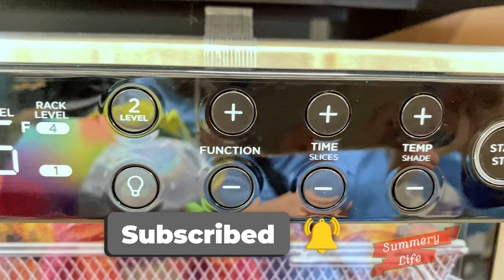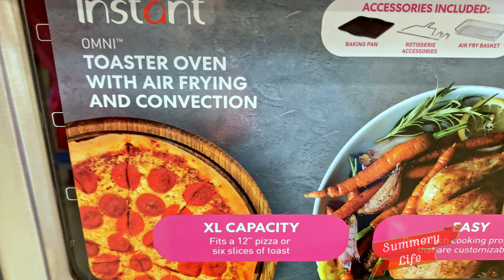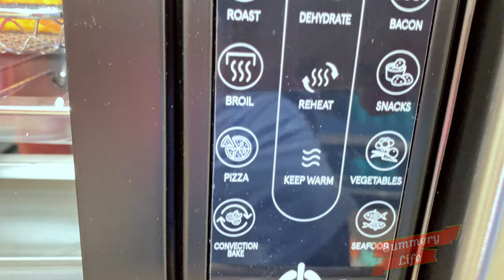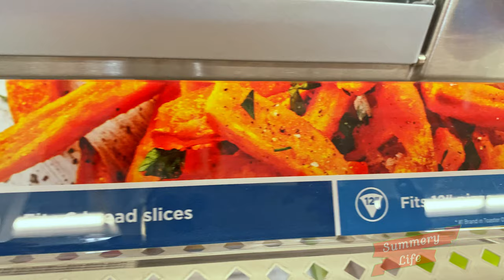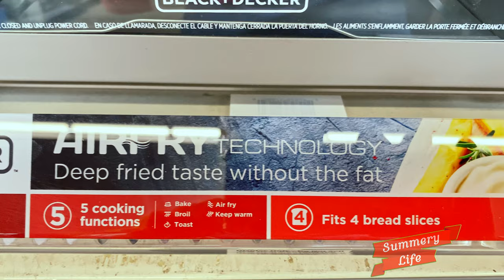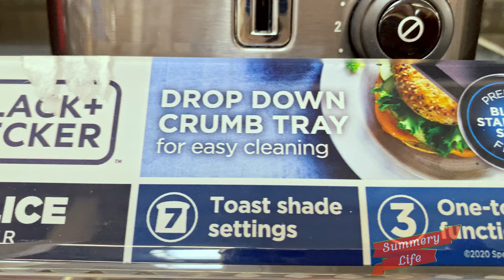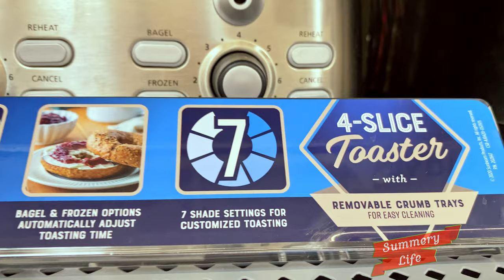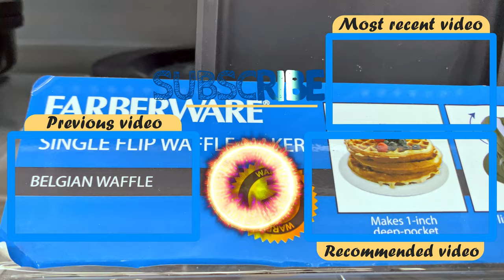NEW WALMART KITCHENWARE COUNTERTOP OVENS AIR FRYERS WAFFLE MAKERS TOASTERS Walkthrough Tour